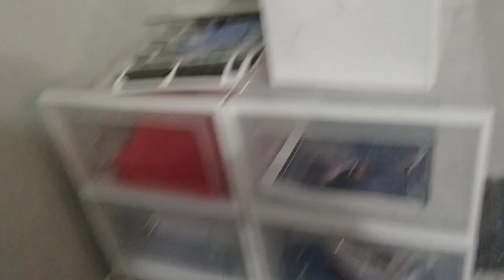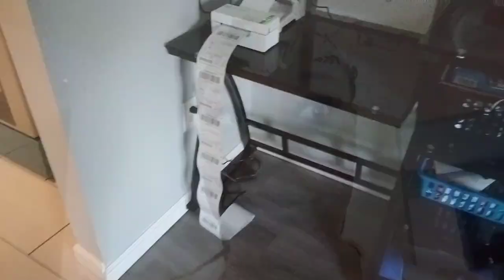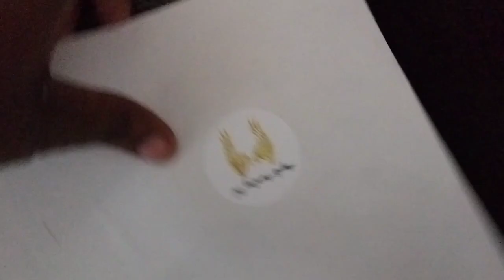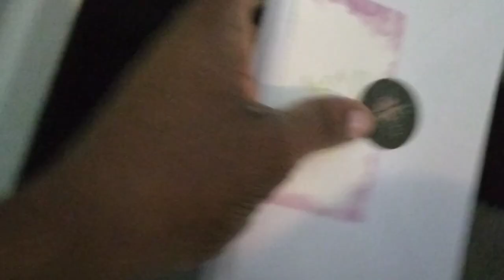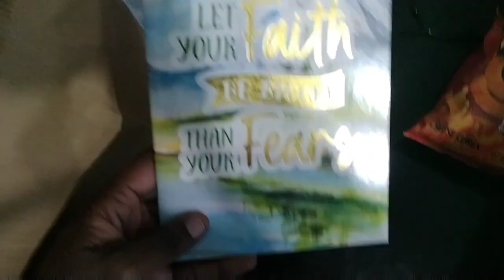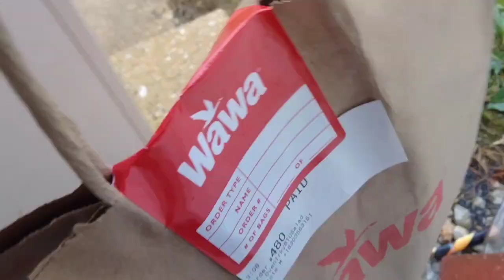VLOGTOBER 🧡 BACK TO SCHOOL, JOINING THE GYM, A NEW SEASON‼️🍂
Alicia Is A Single Mother Of 4, Raising Her Kids Alone & Building The Kingdom Of God. Welcome To Her Family Life.
She Will Document The Every Day Balance Of Parenting And Life.